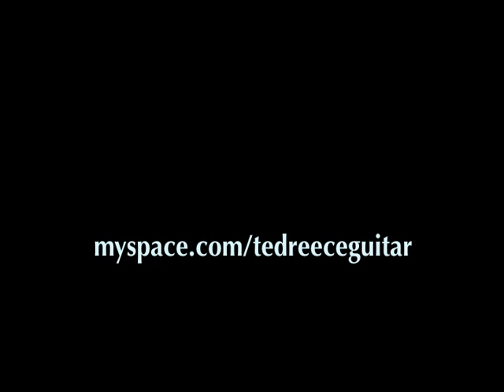Sleep Walk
Todd Clayton Steel Guitar Music